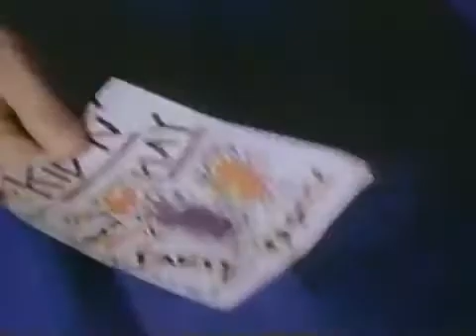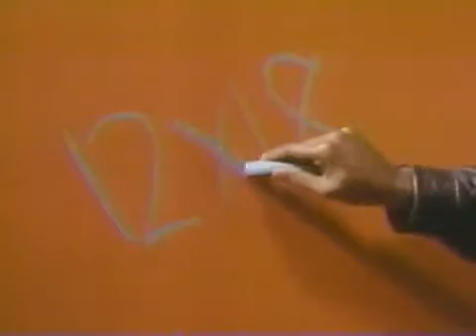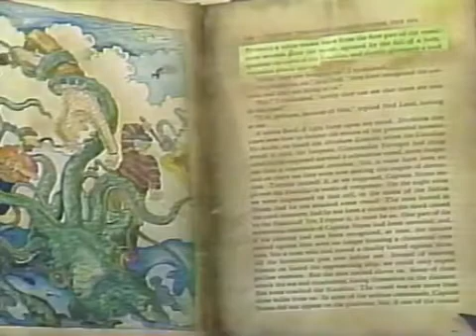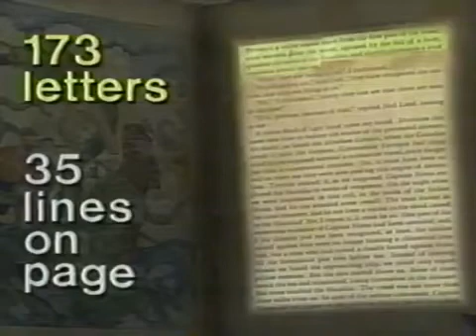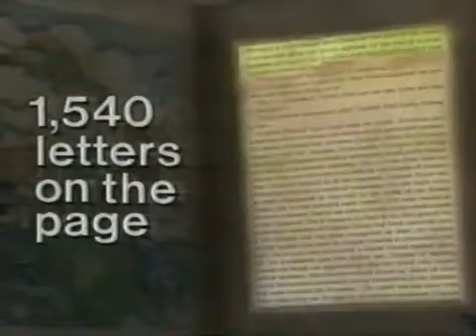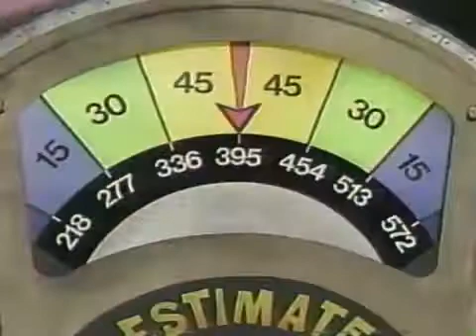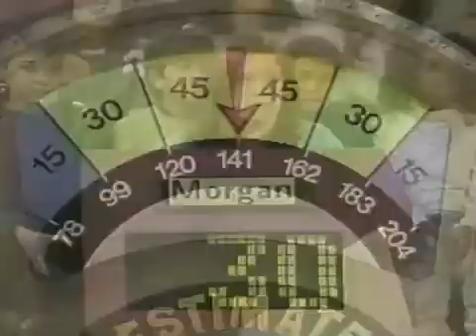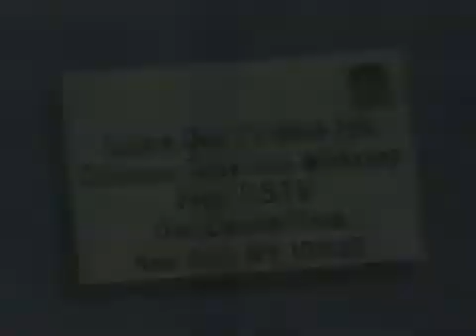Square One TV Math Talk—115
Maria Lopez and Buster the Parrot answer questions on estimation, showing the music video Rules of Thumb with Kid 'n Play (from 501)  and Close Call (from 334).